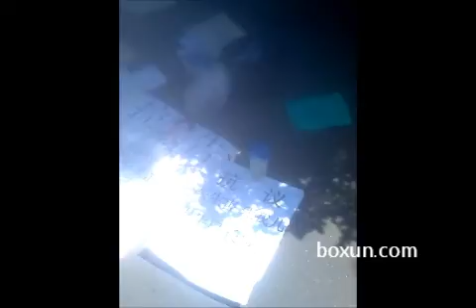上海访民孙军 张贵兰来到卫生部抗议